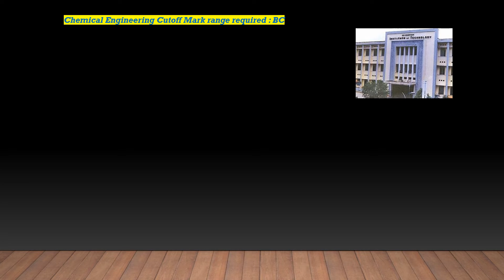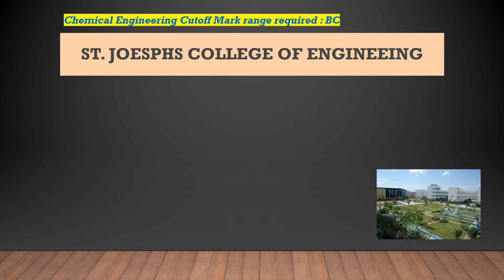BC Cutoff Mark | Chemical Engineering | Expected in top colleges | TN Engg Admission